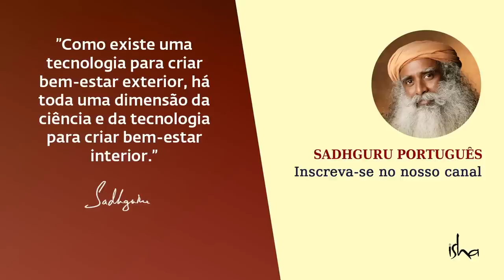Anjos e Demônios São Apenas Imaginação? | Sadhguru Português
Sadhguru observa como a cultura indiana sempre esteve atenta e até mesmo descreveu vários tipos de seres de natureza diferente. Yakshas, Gandharvas e Devas são alguns dos nomes dados a eles. Em outras culturas, eles eram simplesmente referidos como anjos. Sadhguru explica que existem muitos rituais e processos na cultura indiana para se ter acesso e cooperação destes seres.